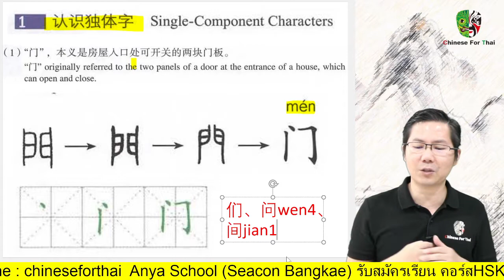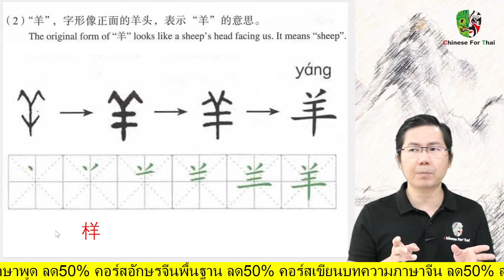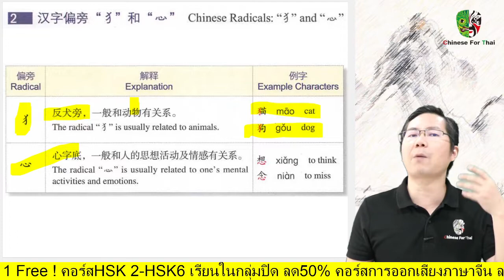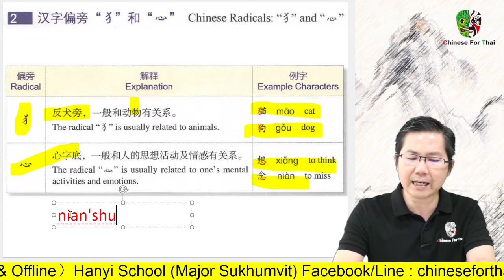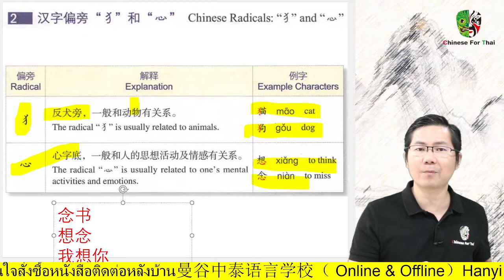HSK2EP75：什么是独体字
第6课.你怎么不吃了หน้าที่46
一 一 一 一 一 一 一 一 一 一 一 一 一 一 一 一
สนใจ ค.ส Standard Course HSK2 เต็มคอร์สครบทุกคลิป
สมัครเข้ากลุ่มVIP กดเลย(อย่าลืมอ่าน"เกี่ยวกับ"ด้วยนะ) 👇
Chinese for Thai School (online & offline )